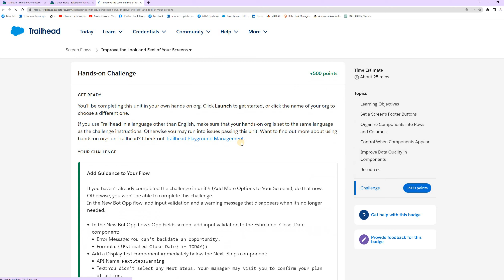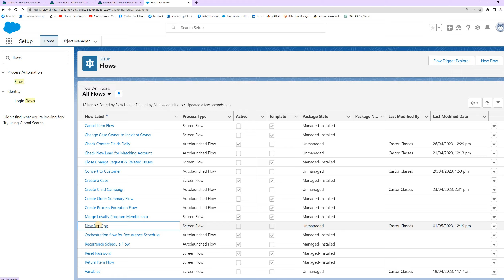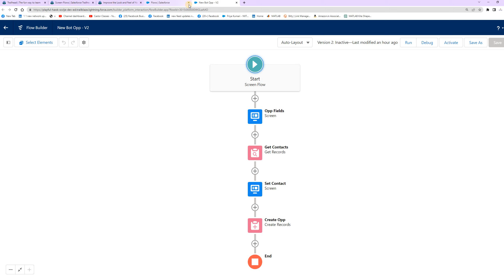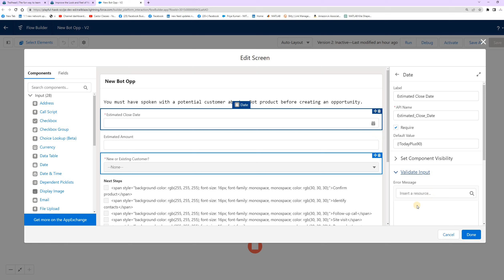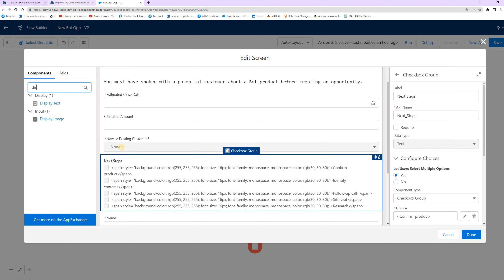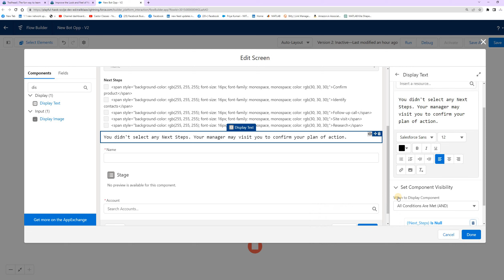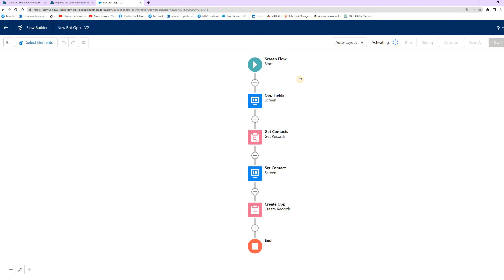Screen Flows - Improve the Look and Feel of Your Screens | Trailhead | Hindi/Urdu